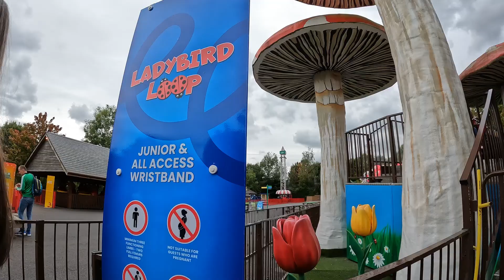Joseph’s Onride POV of Ladybird Loop Spinning Coaster - Emerald Park (13/9/24)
Take a spin with Joseph on the Ladybird Loop rollercoaster in Kiddies Land at Emerald Park.
This small, spinning coaster might look gentle, but it’s surprisingly rough and bumpy!
Not exactly a favourite for us, but Joseph gave it a go.